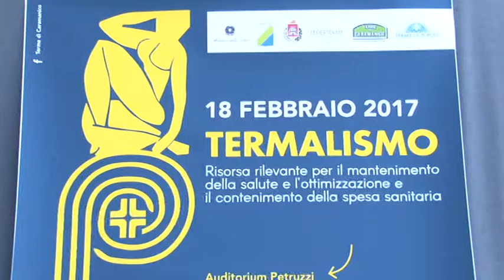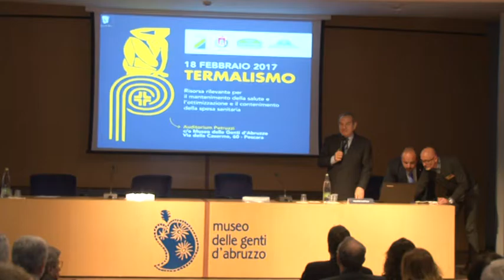Convegno sul Termalismo a Pescara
Il Termalismo è stato al centro di un convegno dedicato agli innumerevoli benefici nei percorsi di guarigione e riabilitazione dei pazienti.